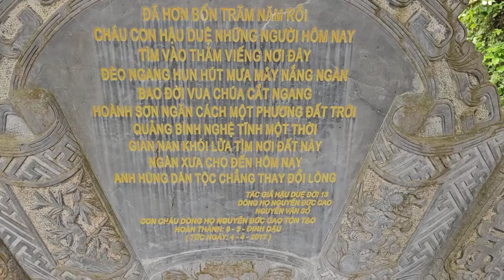[NÓNG]SÁNG NAY SƯ MINH TUỆ TRỐN ĐI MỘT MÌNH KHẤT THỰC HỘ PHÁP VÀ PHẬT TỬ TRUY ĐUỔI TÀ ĐẠO QUẬY RỐI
GẶP NẠN SÁNG NAY
SƯ MINH TUỆ
TRỐN ĐI MỘT MÌNH KHẤT THỰC
HỘ PHÁP VÀ PHẬT TỬ THEO DÕI
TRUY ĐUỔI KẺ TÀ ĐẠO QUẬY RỐI
XIN CẦU NGUYỆN AN LÀNH
TÁC PHẨM:MỪNG BẠN VIẾNG CHÙA
SÁNG TÁC:THU ÂN HUYỀN - PD CHÁNH MINH THÀNH
ASM AND TRÌNH BÀY:CA SỸ ĐÔNG NGUYỄN